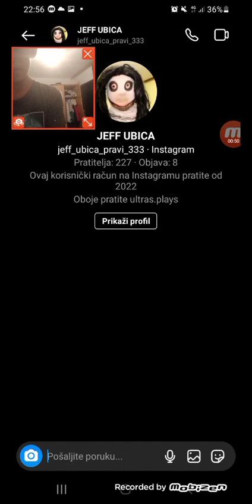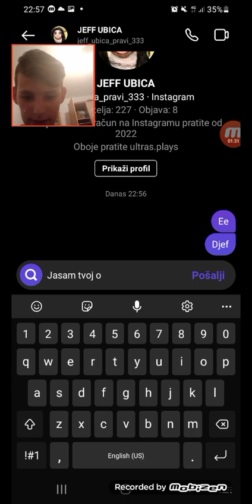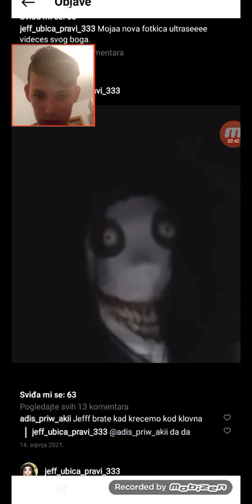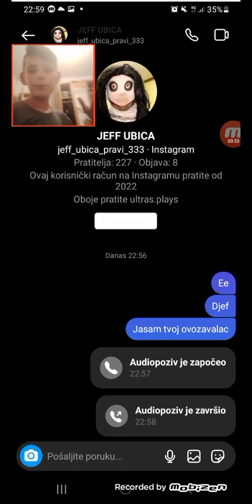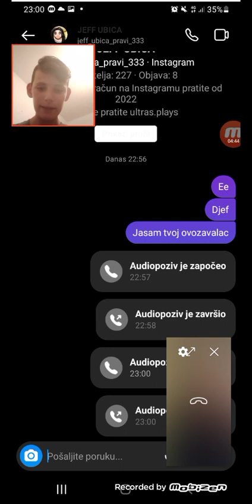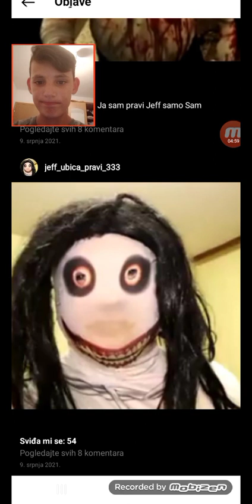Stefan LAV ponovo zovem džefa a